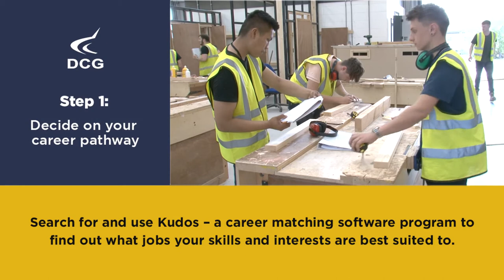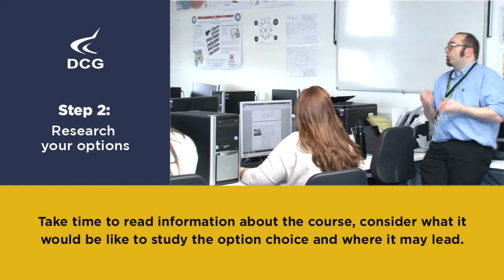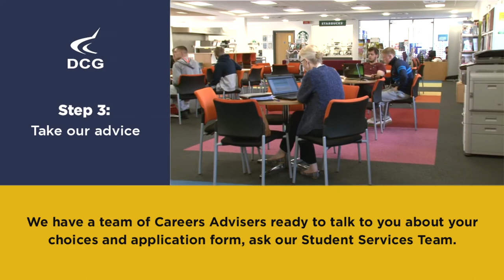Applying at Derby College - Researching Your Course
We've made changes to the way you can apply with us to make sure you keep safe during the coronavirus pandemic and have put together a short series of videos to guide you through the online application process.

Part one - We recommend that you first research your course on our website, contact us online or come to a Virtual Open Day to make sure you make the right choice.